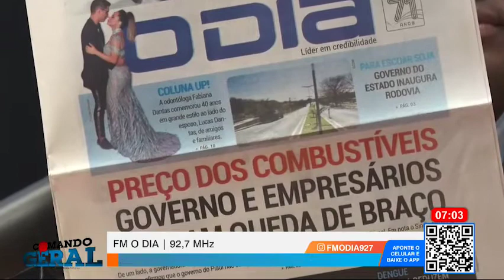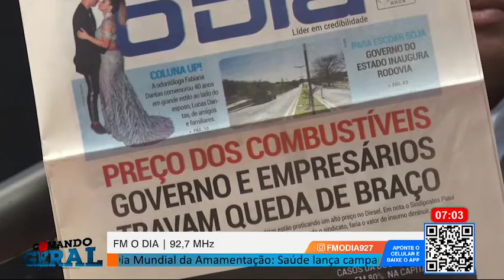Comando Geral 02 08 2022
Comando Geral: Segunda a Sexta (07h), na O Dia Tv, canal 23.1 (Teresina e região), canal 44.1 (Santa Quitéria e região no MA) e canal 521 (NET TV).

Mande sua mensagem, foto, áudio ou vídeo AO VIVO para o LINHA DE FOGO